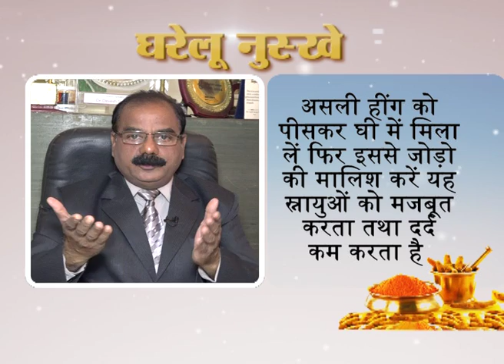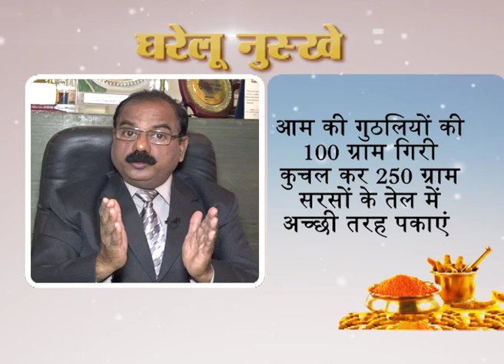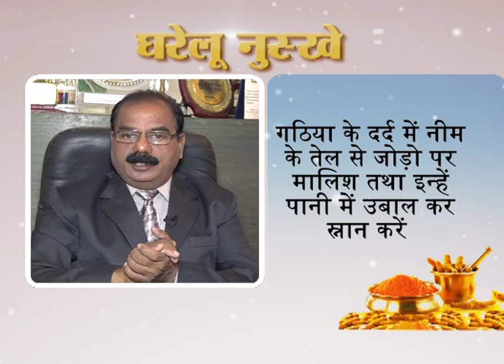Gharelu Nuskhe At Livetoday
Gharelu Nuskhe At Livetoday News Channel